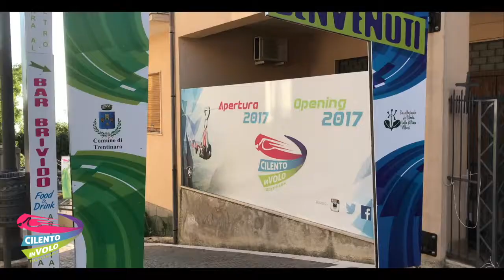81 carlo e ramona 01 09 2019 Zipline Cilento in volo Trentinara SA